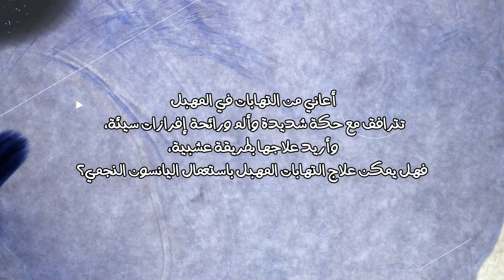هل يمكن علاج التهابات المهبل باستعمال اليانسون النجمي ؟ فوائد اليانسون لعلاج الحكة ( سؤال 73 )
أعاني من التهابات في المهبل تترافق مع حكة شديدة وألم ورائحة إفرازات سيئة، وأريد علاجها بطريقة عشبية، فهل يمكن علاج التهابات المهبل باستعمال اليانسون النجمي؟

نعم يمكنكِ استعمال اليانسون النجمي لعلاج التهابات المهبل إذ يقوم اليانسون النجمي بتثبيط النمو الزائد للفطريات والبكتيريا المسببة للالتهابات، ولكنه لا يغني عن العلاج الطبي، [١] ويمكن تحضير شاي اليانسون النجمي بهذه الطريقة:

اغلِ كوبين من الماء في وعاء.
من ثم أضيفي اليانسون النجمي والقرفة.
اغلِ الخليط لمدة 10 دقائق وغطيه ومن ثم انتظري مدة 3 دقائق حتى ينقع.

ولكن بما أنك تعانين من أعراض شديدة عليكِ مراجعة الطبيب لمعرفة ما إذا كان سبب الالتهاب بكتيري أو فطري ولوصف العلاج المناسب، وقد يصف لكِ الطبيب العلاجات التالية:

إذا كان سبب الالتهاب بكتيريًا يصف الطبيب دواء يحتوي على مترونيدازول على شكل حبوب، كريم، جل أو كريم يحتوي على الكلينداميسن.
وإذا كان فطري يصف كريم مضاد للفطريات أو تحاميل لمعالجة الفطريات.

تجد في هذه الحلقة اجابة عن الاسئلة التالية :
هل اليانسون يعالج التهابات المهبل؟
هل اليانسون يسبب ارق؟
هل اليانسون يقلل الشهوة للنساء؟
هل اليانسون يريح الأعصاب؟

هل يمكن علاج التهابات المهبل باستعمال اليانسون النجمي هل اليانسون يزيد الرغبة عند النساء تجربتي مع اليانسون للنوم أضرار اليانسون للنساء فوائد اليانسون للنساء أضرار شرب اليانسون يوميا فوائد اليانسون للنساء قبل النوم

السؤال 00:00
الاجابة 00:24

طرق علاج حكة المهبل الخارجية في المنزل | علاج التهاب المهبل والهرش والحكه الشديدة في المنطقة الحساسة